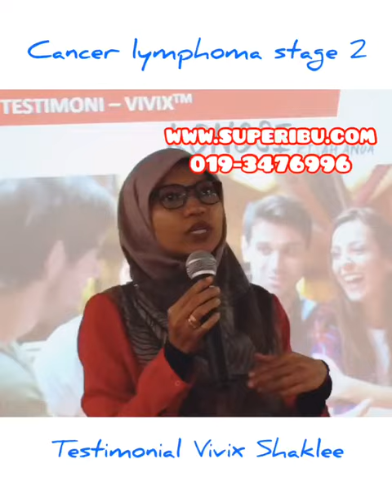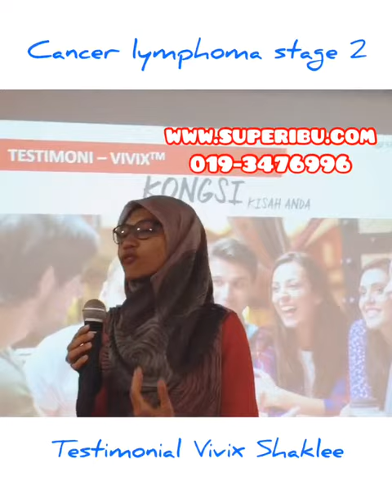TESTIMONI VIVIX SHAKLEE UNTUK KANSER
TESTIMONI VIVIX SHAKLEE UNTUK KANSER LIMFOMA STAGE 2 dari PENGEDAR VIVIX SHAKLEE 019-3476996